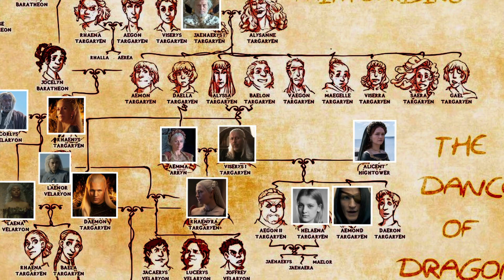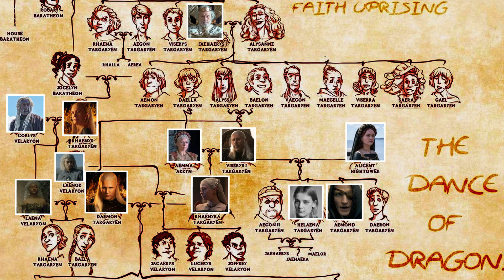House Of The Dragon For Noobs - Plot And Characters Explained!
House Of The Dragon - Watch This First!

The Game Of Thrones prequel House of The Dragon will come out August 21st! The official Game of Thrones prequel, House of the Dragon dropped its first official trailer and its time to meet the Targaryen's of this era. Here is a quick breakdown of who's who!

Order My Novel, The Crimson Gods!

Amazon US
Amazon CA
Amazon UK

Send Stuff:
Lochmoor Productions

house of the dragon leaked scene George RR Martin